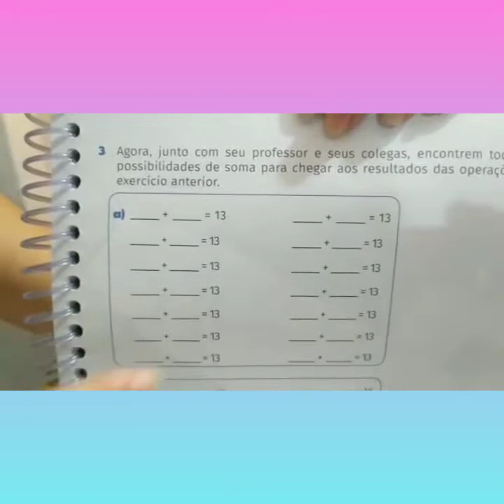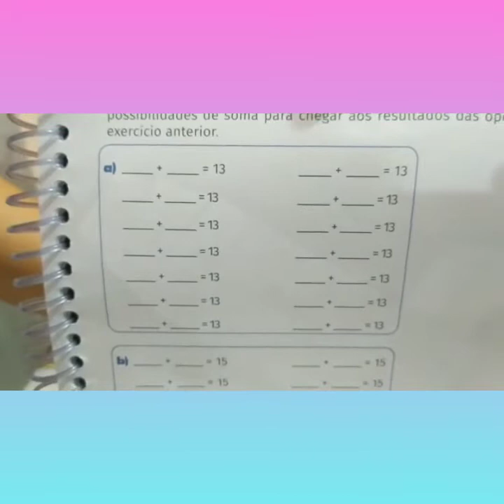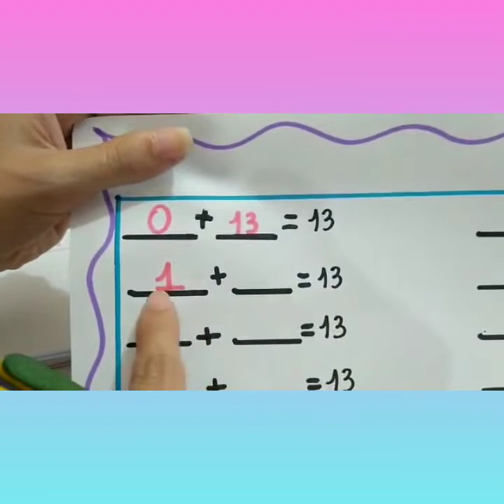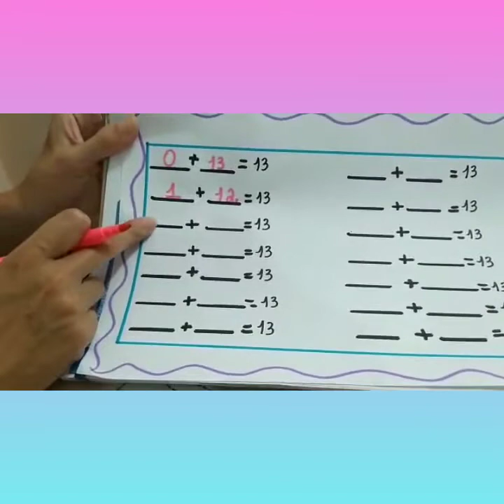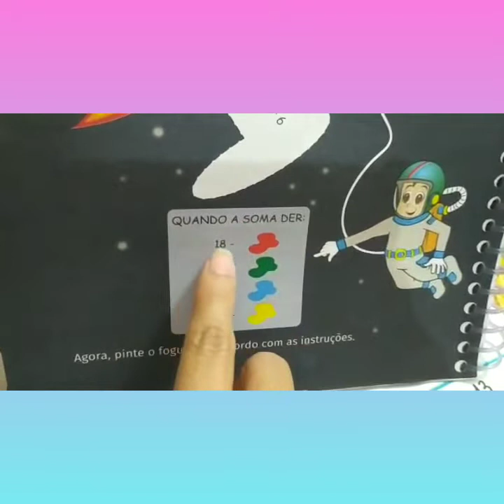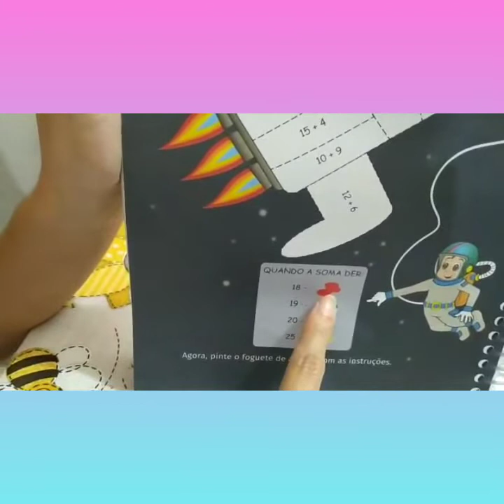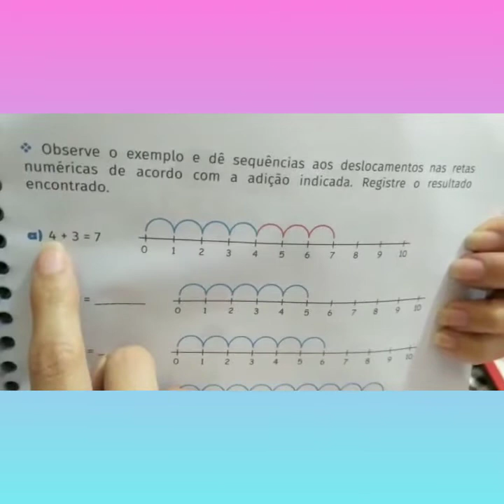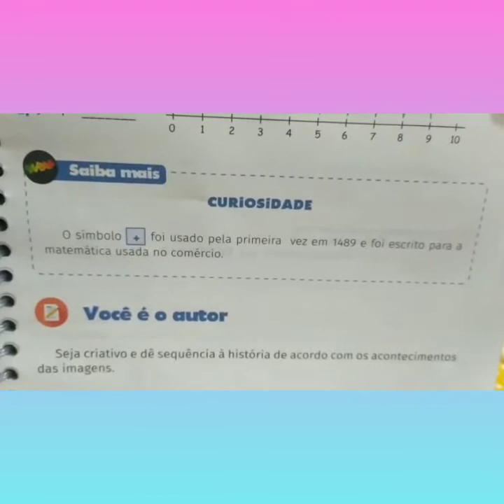CNEC SJB 2020 – (16-04-2020) – VÍDEO 2 – 1º ANO – TIA MARIANA